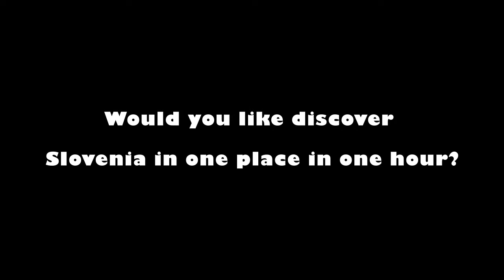Adventure Park Drago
Adventure park in which you meet Slovenia in one hour in one place.